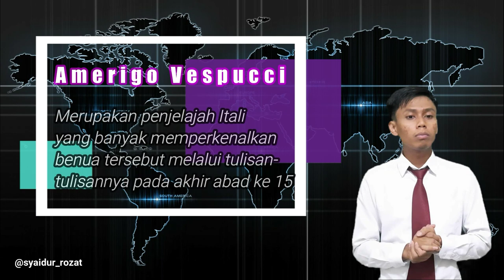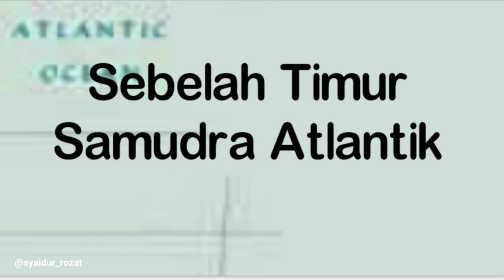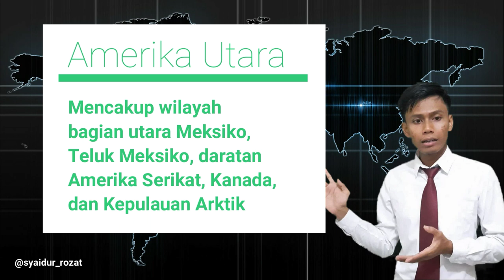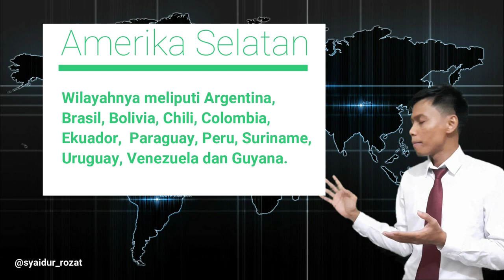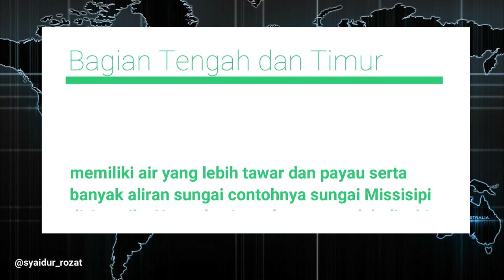Letak dan Luas Benua Amerika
Materi IPS (Geografi) kelas 9 semester 1
BAB 1 : Interaksi Antarnegara Asia dan Negara Lainnya
Sub BAB : Letak dan Luas Benua Asia dan Benua Lainnya
Materi : Letak dan Luas Benua Amerika
Dalam materi ini dikaji tentang letak benua Amerika, batas-batas benua Amerika, pembagian wilayah benua Amerika, serta kondisi morfologi benua Amerika. selamat belajar.. good luck!
Berikut saya lampirkan Pembahasan Letak dan Luas Benua-Benua yang lainnya
Semoga da[at membantu dalam pembelajaran online,, semangatttt